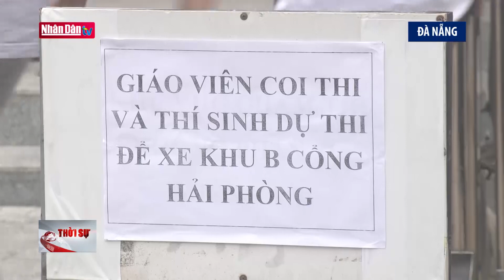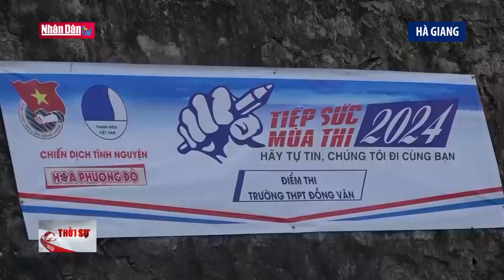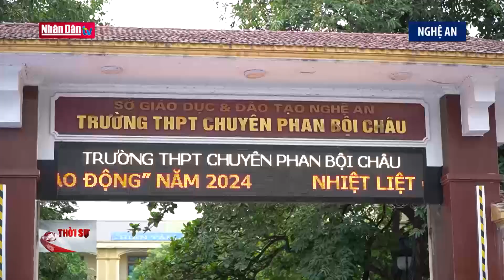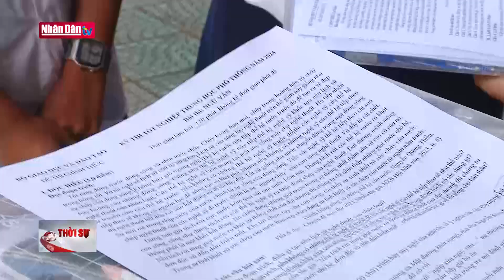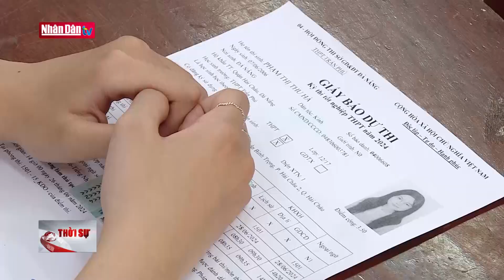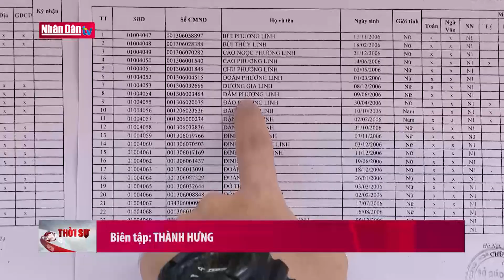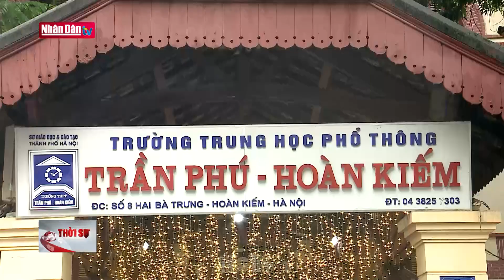Hơn 1 triệu thí sinh bước vào ngày thi tốt nghiệp THPT đầu tiên | Tin GIÁO DỤC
Sáng nay, tại 2.323 điểm thi trên cả nước, khoảng 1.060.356 thí sinh đã bước vào môn thi đầu tiên. Hầu hết các phòng thi đều gọi các thí sinh vào phòng lúc 6h45 để kiểm tra các thủ tục dành cho thí sinh trước môn thi đầu tiên.